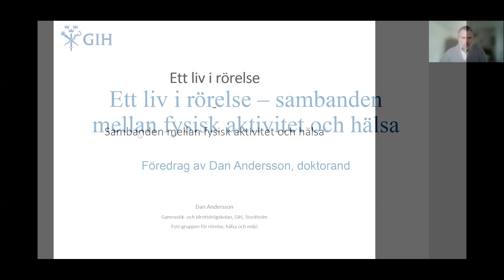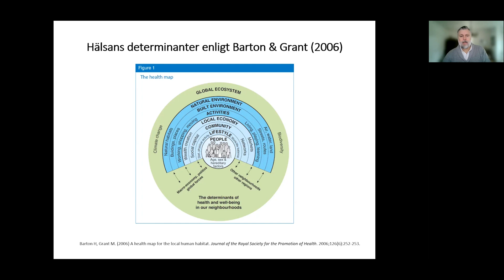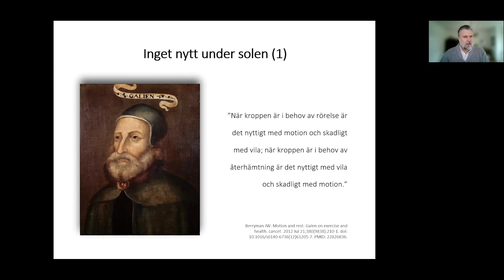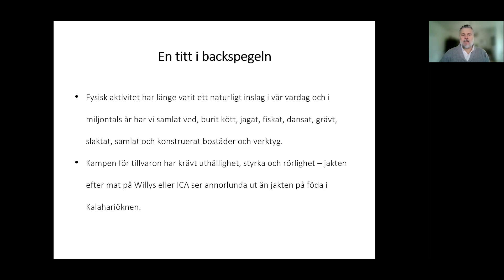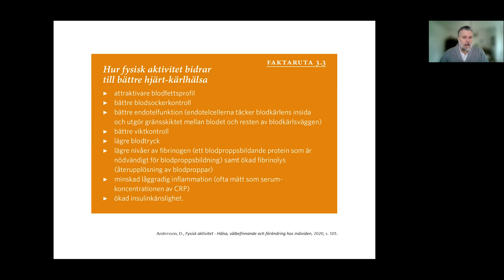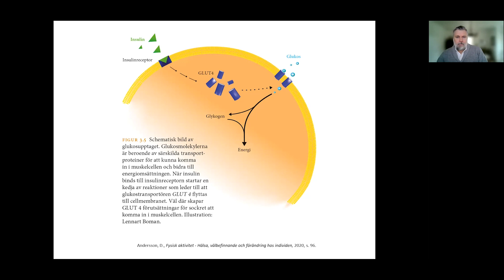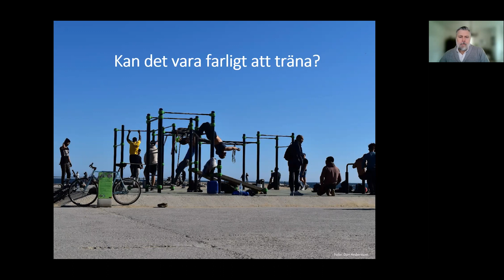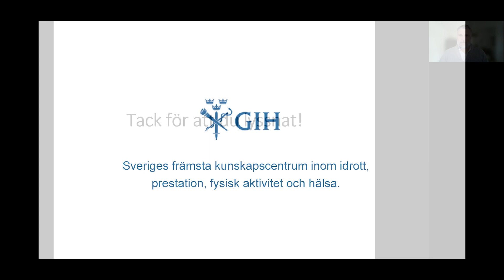GIH:s forskning | Dan Andersson om Ett liv i rörelse – sambanden mellan fysisk aktivitet och hälsa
I den här filmen får du ta del av Ett liv i rörelse – sambanden mellan fysisk aktivitet och hälsa.

Doktorand Dan Andersson berättar om att vi lever i ett IT-samhälle, med en mängd olika hjälpmedel som ska förenkla vår vardag, men våra kroppar är fortfarande anpassade till ett liv på savannen, ett stenåldersliv. Hur påverkar denna kontrast vår hälsa och vårt behov av fysisk aktivitet? Kan träning minska risken att drabbas av hjärt-kärlsjukdom, typ 2-diabetes och depression? Eller kan det vara farligt att träna? Föreläsningen diskuterar dessa frågor utifrån nya forskningsrön.

Föreläsningen är på svenska. Undertexter finns på svenska. För att sätta på eller stänga av undertexter, klicka på tangenten C på ditt tangentbord eller undertextsymbolen i nederkant av spelaren.